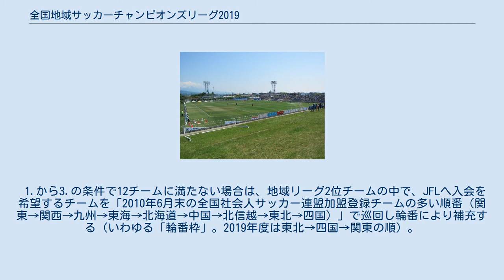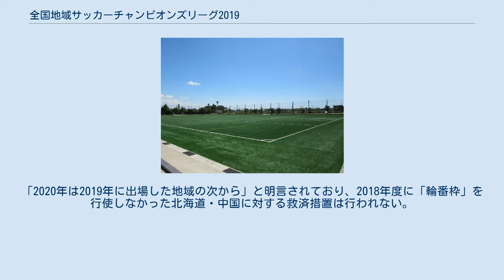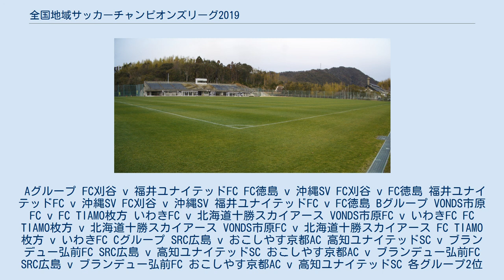全国地域サッカーチャンピオンズリーグ2019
全国地域サッカーチャンピオンズリーグ2019（ぜんこくちいきサッカーチャンピオンズリーグ2019）は、2019年11月8日から11月24日まで、秋田県、石川県、高知県及び福島県で行われた43回目の全国地域サッカーチャンピオンズリーグである。
 2019年6月12日に日本サッカー協会 (JFA) から大会要項が発表された。
基本的に前年変更されたレギュレーションを踏襲している。
 決勝ラウンドの舞台については、JFAの年間事業計画の時点では未定だったが、3年連続で使用されたゼットエーオリプリスタジアム（千葉県市原市）ではなく、2019年4月に全面供用を再開したJヴィレッジ内にあるJヴィレッジスタジアム（福島県双葉郡広野町）が使用されることになった。
 十勝 弘前 いわき V市原 福井 刈谷 枚方 O京都 SRC広島 FC徳島 高知U 沖縄 2019年の全国地域サッカーチャンピオンズリーグ参加クラブの所在地 JFAの発表した大会要項 に基づく。
 2019年度各地域リーグ優勝チーム (9チーム) 第55回全国社会人サッカー選手権大会出場チームより最大3チーム（JFL入会を希望し、ベスト4以上かつ地域最上位リーグ2位もしくは3位に入賞している上位3チーム） 1.および2.の条件で12チームに満たない場合は各地域リーグで2位となったJリーグ百年構想クラブを補充する（複数存在する場合はJリーグ百年構想クラブに承認された順序が早いクラブを優先する。また、この要件での出場権獲得は各クラブ1回限りとする）。
 1.から3.の条件で12チームに満たない場合は、地域リーグ2位チームの中で、JFLへ入会を希望するチームを「2010年6月末の全国社会人サッカー連盟加盟登録チームの多い順番（関東→関西→九州→東海→北海道→中国→北信越→東北→四国）」で巡回し輪番により補充する（いわゆる「輪番枠」。2019年度は東北→四国→関東の順）。
「2020年は2019年に出場した地域の次から」と明言されており、2018年度に「輪番枠」を行使しなかった北海道・中国に対する救済措置は行われない。
 JFAの発表した大会要項 に基づく。